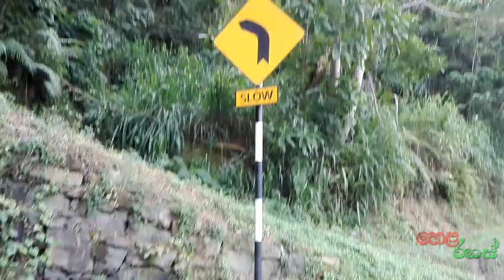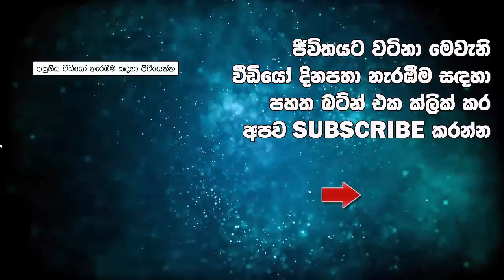රියදුරු බලපත‍්‍රය ලබාගන්නා ආකාරය වෙනස් වෙයි Driving lision in Sri lanka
රියදුරු බලපත‍්‍රය ලබාගන්නා ආකාරය වෙනස් වෙයි. අනිවාර්යෙන්ම මේ ටෙස්ට් එක පාස් වෙන්න වෙනවා.. මෙන්න අලුත්ම විදිය